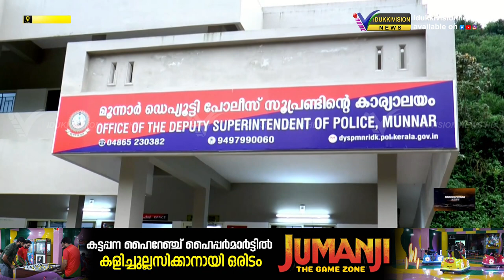ലക്ഷങ്ങള്‍ വിലവരുന്ന ബൈക്ക് മോഷ്ടിച്ച സംഭവത്തില്‍ രണ്ട് പ്ലസ് ടു വിദ്യാര്‍ത്ഥികള്‍ പിടിയില്‍